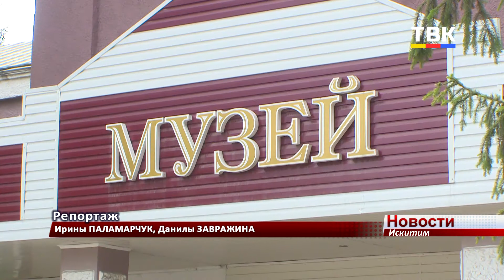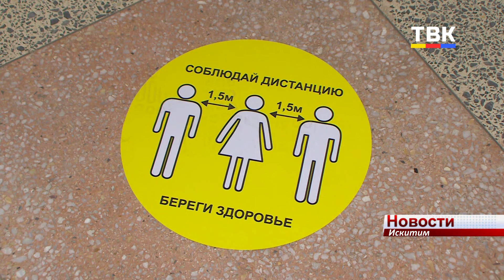После 4-месячного перерыва Искитимский музей открыл двери для посетителей